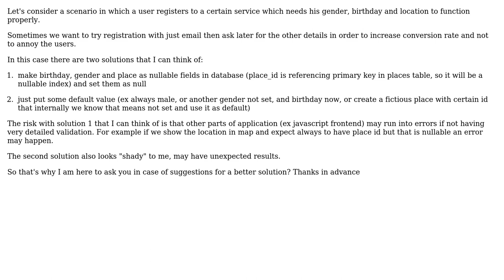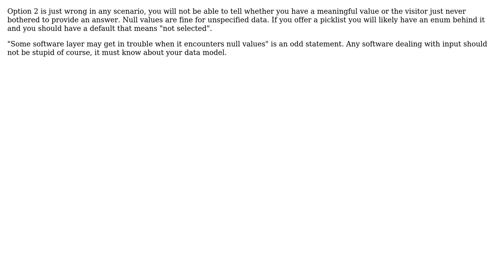Do you preferer null or default values when forced to, for meaningful necessary fields?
Software Engineering: Do you preferer null or default values when forced to, for meaningful necessary fields?

With thanks & praise to God, and with thanks to the many people who have made this project possible! | Content (except music & images) licensed under CC BY-SA | Music | Images & others | With thanks to user Martin Maat user Kristi Jorgji user cHao and the Stack Exchange Network Trademarks are property of their respective owners. You are responsible for your own actions.